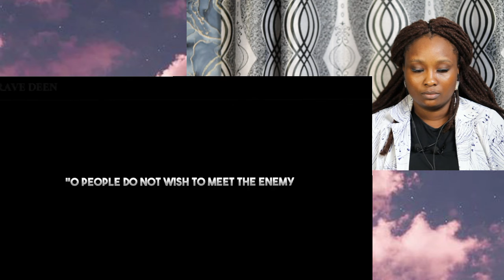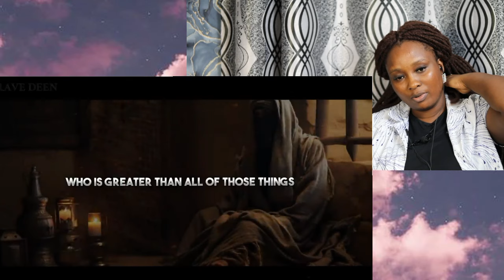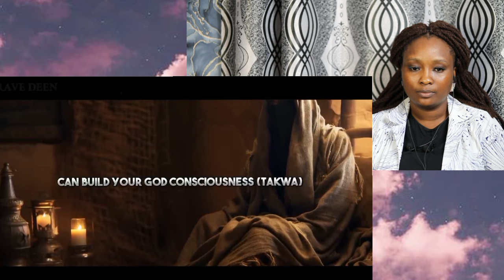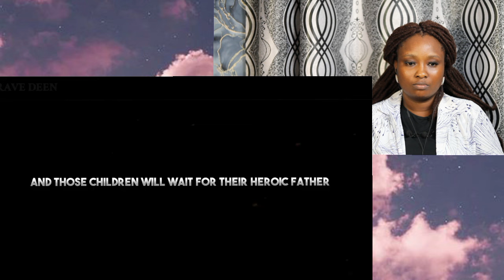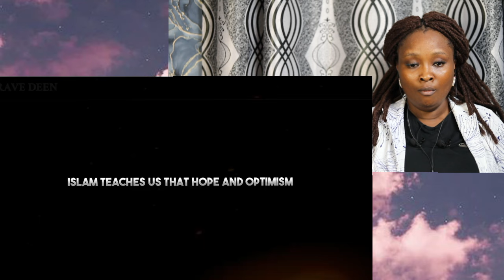Powerful Islamic Advice You NEED During Any Hard Times || Non-Muslim REACTION